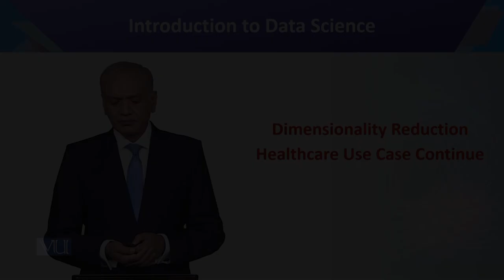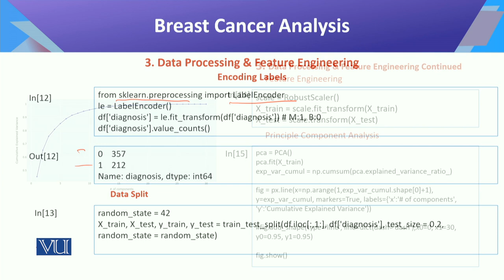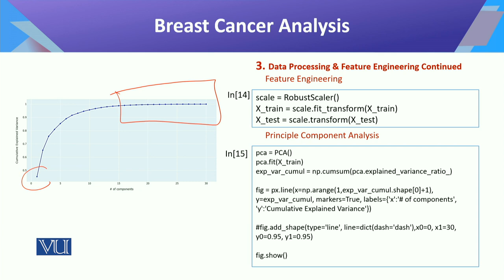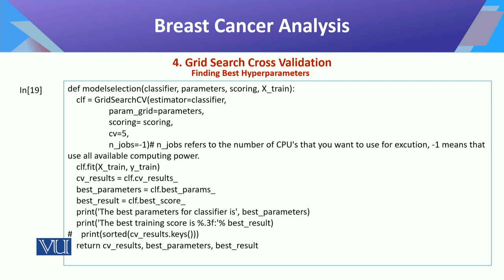Introduction to Data Science | CS442_Topic121